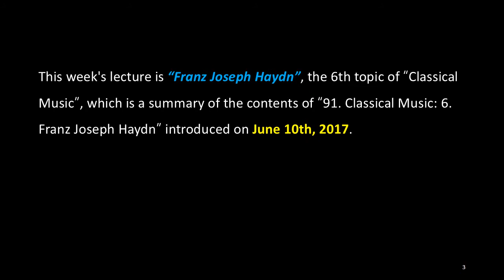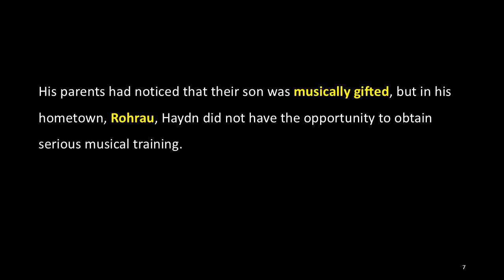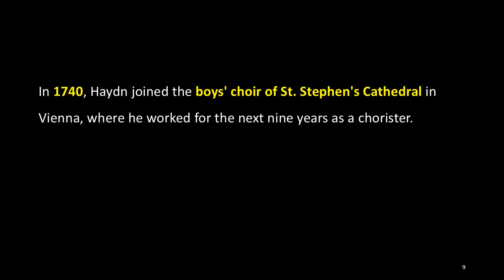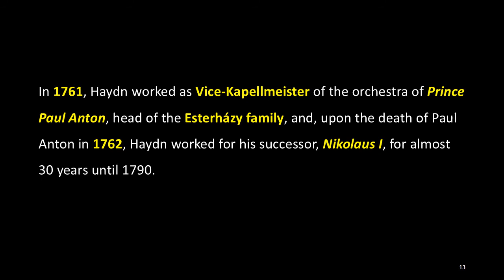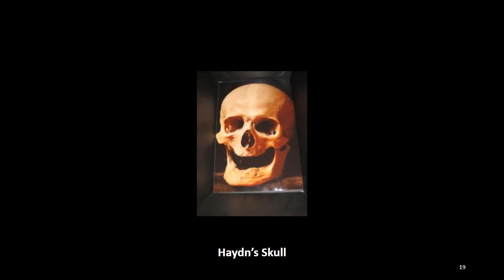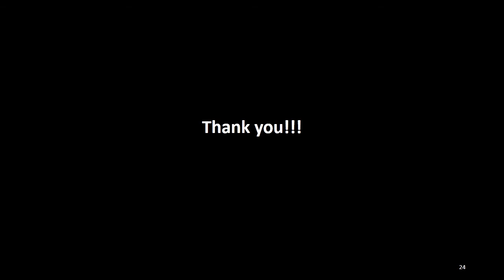91. Classical Music: 6. Franz Joseph Haydn, ACJ Music Academy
This week's lecture is “Franz Joseph Haydn”, the 6th topic of “Classical Music”, which is a summary of the contents of “91. Classical Music: 6. Franz Joseph Haydn” introduced on June 10th, 2017.

Franz Joseph Haydn was an Austrian composer of the Classical era, born on March 31, 1732 and died on May 31, 1809. Haydn, who played an important role in the development of chamber music such as the piano trio, is also called "Father of the Symphony" and "Father of the String Quartet" for his contributions to musical form.

His parents had noticed that their son was musically gifted, but in his hometown, Rohrau, Haydn did not have the opportunity to obtain serious musical training. Then, when Haydn was six years old, his parents accepted a proposal from their relative, Johann Matthias Frankh, who was the schoolmaster and choirmaster in Hainburg, and Haydn received a musical education as his pupil at his home.

In 1740, Haydn joined the boys' choir of St. Stephen's Cathedral in Vienna, where he worked for the next nine years as a chorister.

In 1760, he married Maria Anna Theresia Keller, but their marriage was very unhappy.

In 1761, Haydn worked as Vice-Kapellmeister of the orchestra of Prince Paul Anton, head of the Esterházy family, and, upon the death of Paul Anton in 1762, Haydn worked for his successor, Nikolaus I, for almost 30 years until 1790.

In 1809, Haydn died peacefully, but after burial in a cemetery, his tomb was dug up unexpectedly, and his head was also missing, shocking the bereaved family. In response, his family officially requested the Austrian Empire to find his head, and finally, his head was returned to Austria in 1954, 145 years after it was excavated from the tomb and separated.

Haydn established a model of instrumental music in the Classical era with more than 100 symphonies and nearly 70 string quartets.

Mozart's friend and mentor, Beethoven's teacher, and composer Michael Haydn's older brother, Haydn left behind masterpieces of church music such as Masses, Die Schöpfung (The Creation), and Die Jahreszeiten (The Seasons) in his later years.